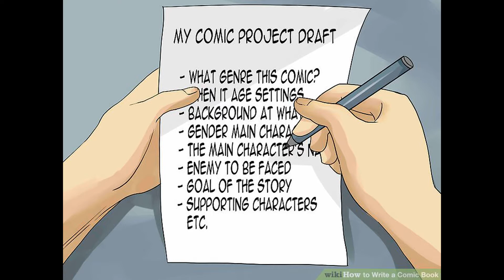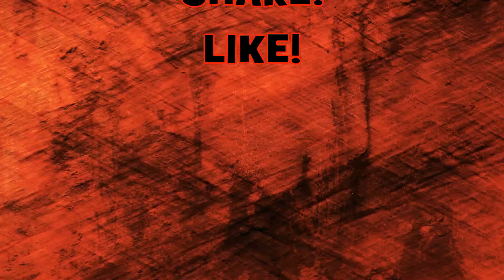THANK YOU RIAN JOHNSON!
THE RED GAZE thanks RIAN JOHNSON for his disgusting "contributions" that have led to many more beautiful things!
The dawn comes even after the darkest nights.